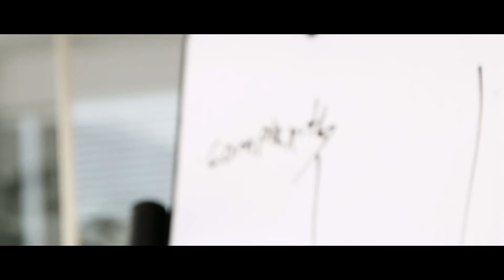AWS Financial Services Competency Partner Story: IHS Markit (now part of S&P Global)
IHS Markit (now part of S&P Global) is an AWS Technology Partner and a launch AWS Financial Services Competency Partner. In this video, Andrew Eisen, Managing Director, Global Head of Cloud Strategy & Hosting Services for IHS Markit, discusses why the company chose to work with AWS, the benefits of AWS for its Financial Services customers, and the value of the AWS Financial Services Competency.

IHS Markit is an AWS Technology Partner and a launch AWS Financial Services Competency Partner. In this video, Andrew Eisen, Managing Director, Global Head of Cloud Strategy & Hosting Services for IHS Markit, discusses why the company chose to work with AWS, the benefits of AWS for its Financial Services customers, and the value of the AWS Financial Services Competency.